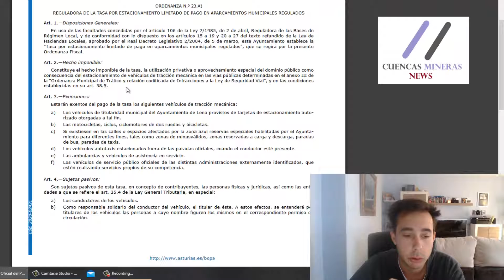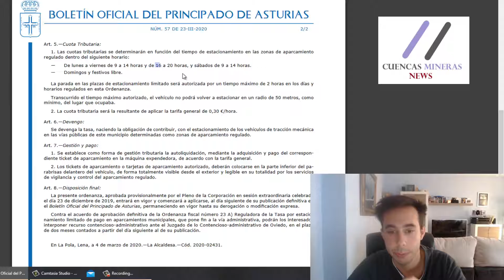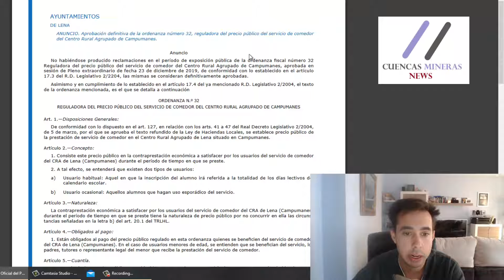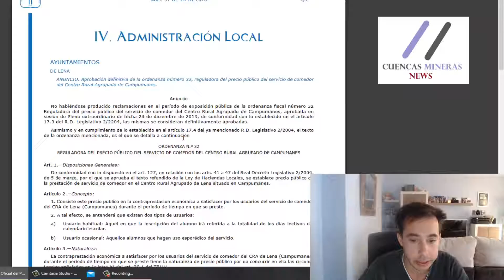BOPA en LENA 23 de MARZO